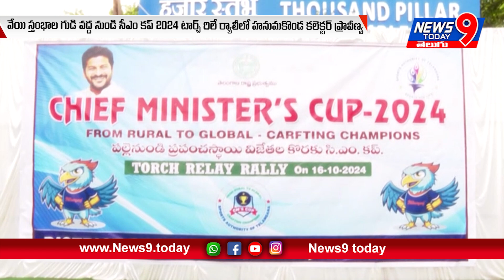వేయి స్తంభాల గుడి వద్ద నుండి సీఎం కప్ 2024 టార్చ్ రిలే ర్యాలీలో హనుమకొండ కలెక్టర్ ప్రావీణ్య